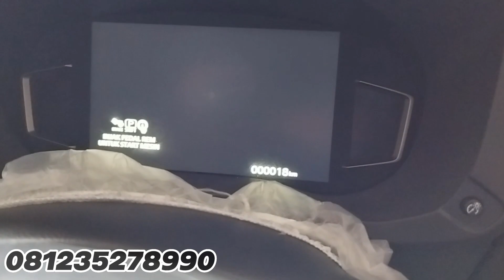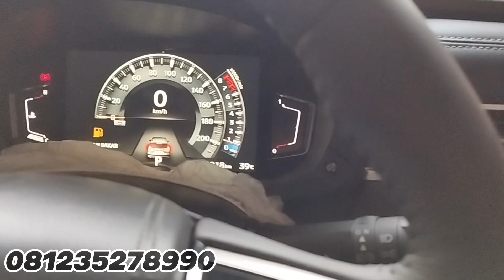Cara Menggunakan Tombol Start Stop Engine/Keyless Xpander Cross |Review Indonesia | Fitur..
Cara aman menggunakan Tombol Start Stop Engine dan Remot Keyless Xpander-Cross 2023 | Review Indonesia | Fitur

Video ini menjelaskan Cara kerja & fungsi fitur Remote Control Keyless & Tombol Start Stop Engine untuk menghidupkan mesin Mobil pertama kali pada saat mobil baru mau di gunakan atau mobil lama jarang di pakai.. sehingga mesin mobil terlalu lama dalam keadaan dingin..
fungsi lainnya untuk perawatan Accu mobil serta mengoptimalkan kelistrikan pada tiap sambungan kabel ke komputerisasi pada fitur  mobil..

tetapi kalau mesin/engine udh panas atau pemakaian berikutnya di waktu bersamaan Cukup tekan tombol start stop Engine nya 1x..

untuk info detail  lainnya masalah produk Mitsubishi atau info pembelian bisa hub :

Rizalkoe Mitsubishi
Area Jawa timur